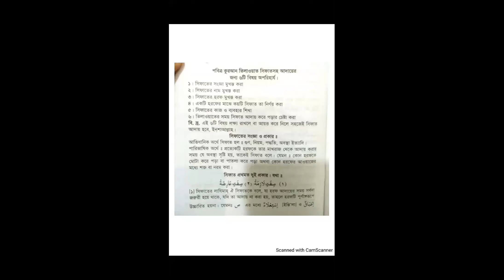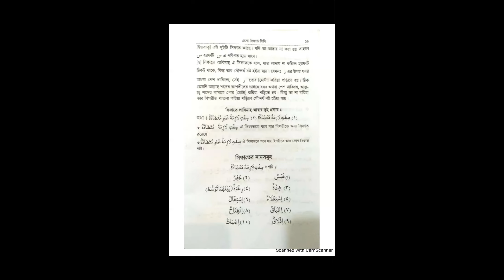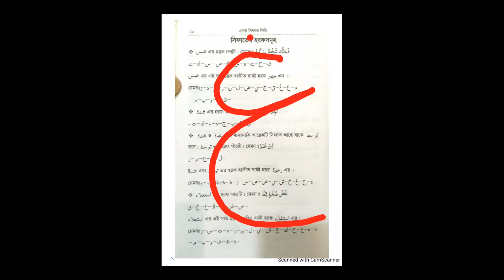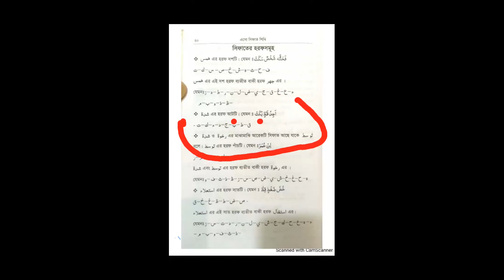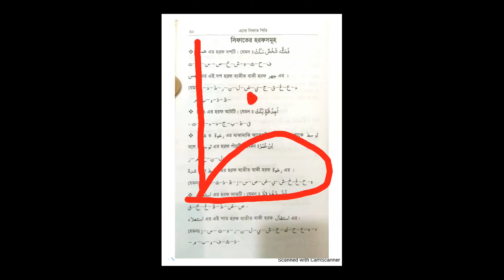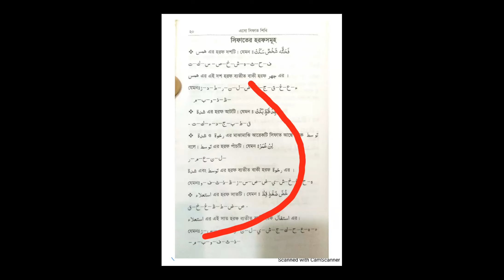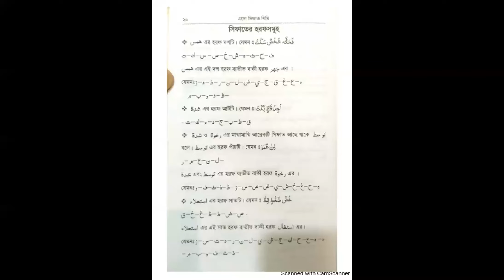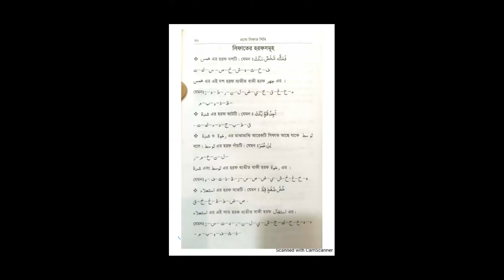এসো সিফাত শিখিঃ০৮, Lecture No:- 8 (সিফাতে লাযিমাহ গাইরে মুতাযাদ্দার নাম ও হরফ )